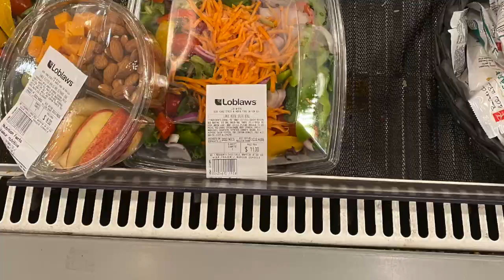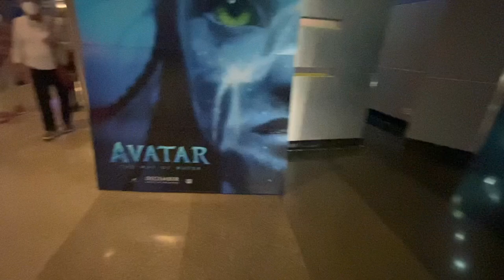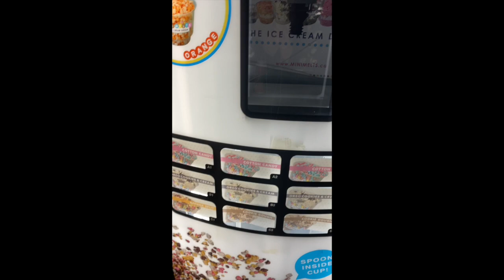♡ Vlog - Empress Walk Cinema (2022)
In this vlog, in late 2022, I am taking you with me on a short tour to a cool movie theatre in my neighbourhood where I grew up. I hope you like it, please let me know what was the coolest part for you!

Note: This is me in 2022, not now.